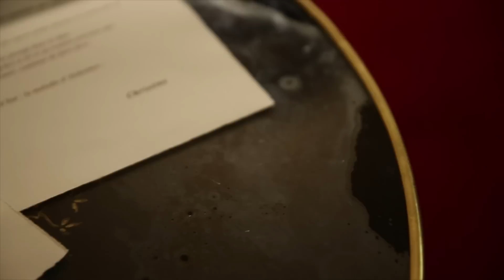Irène Frain lit le témoignage de Christine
Après Laurent Ruquier, Jean Benguigui, Luce, Alain Chamfort ou Marc Lévy (…) en 2013, c’est, cette année, au tour d’André Comte-Sponville, Julie Zenatti, Edouard Collin, Yoann Fréget ou Pierre Bellemare (…) de prêter leur voix et leur image dans le cadre du projet Des mots pour Alzheimer. Ces lectures sont autant de messages de soutien adressés aux familles confrontées à la maladie.